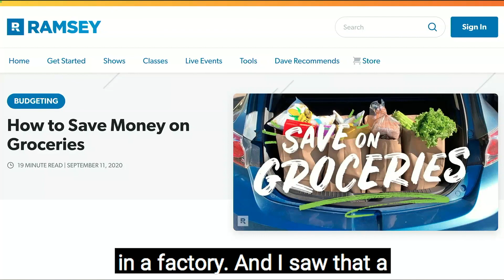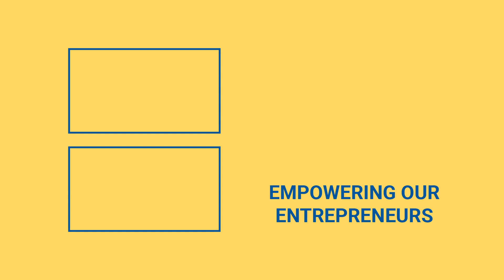Food Budgeting 101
Are you struggling to figure out your food budget? You are not alone!

That is why at Bold TV, we are here to give you our best food budgeting tips to save you money and help you cook up your next favorite meal.

Join our host, Philip Michael, as he dishes on all the reasons you need a food budget and how to start implementing one. We promise that this video will help make your next trip to the grocery story as easy as pie. Philip discusses opting for store over name brand, minimizing take out, and online grocery shopping.